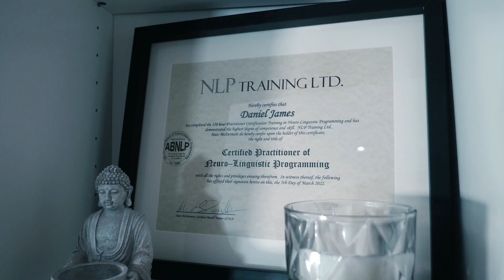How To Be A Successful Working Parent Ft. Lee Eldridge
Are you a working parent who's feeling frustrated? Are you struggling to find the balance and success you need to have a successful family life?

In this video, working parenting expert Lee Eldridge shares with you her top tips for being a successful working parent. Lee offers advice on how to find balance in your work and home life, as well as tips on how to deal with common frustrations and challenges that working parents face.

If you're feeling overwhelmed and fried, then this video is for you! Lee Eldridge shares her expertise and experience with you, and together we'll help you find the success and balance you need to have a successful family life!